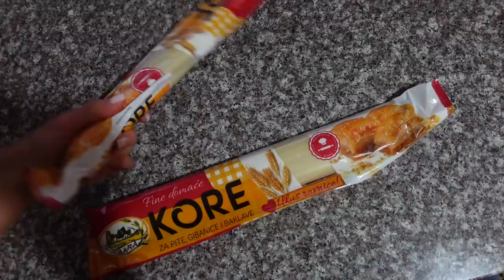SPREMAM HRANU ZA BOŽIĆ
Na red je došao i drugi video na temu Božića 🎄

Mnogo volim da spremam hranu za Božić pa sam se i ove godine potrudila da bude ukusno i lepo na oko. Naravno, mama mi je bila veliki pomoćnik ❤️

Pogledajte video, komentarišite recepte i ako imate volje, probajte i sami 💁‍♀️